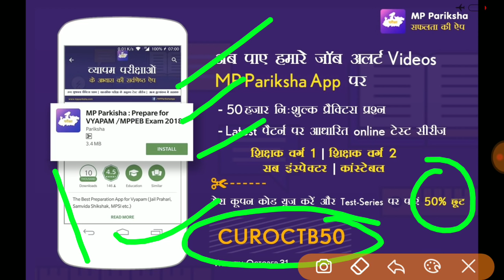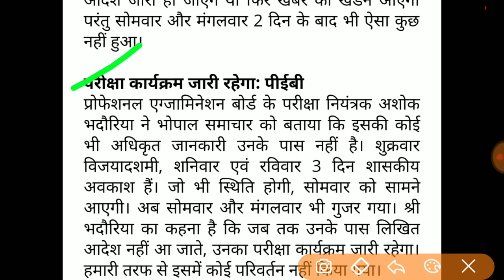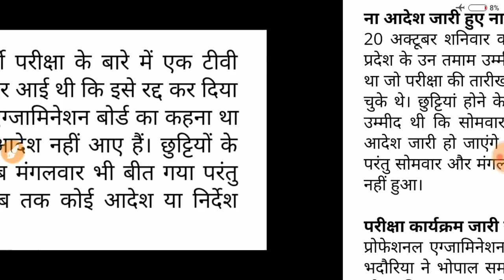शिक्षक भर्ती की तैयारी करने वाले स्टूडेंट्स को PEB अधिकारी का बयान || MP Teacher Update 24/10/18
एक और अच्छी खबर शिक्षकभर्तीवर्ग2-1 सभी के लि यह || MP Teacher recruitment good news for every 1

दोस्तों अपनी सफलता सुनिश्चित करने के लियह इस एप्प का उपयोग करे | तथा अगर आप हमारा कूपन कोड यूज़ करे गे CURLABH50 तो आपको मिले गा 50% का extra discount 👍